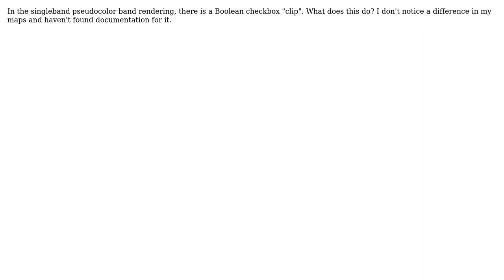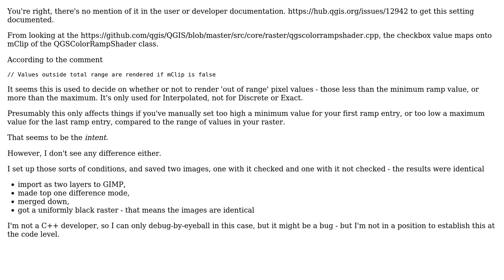GIS: What is the "clip" feature for color ramps?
With thanks & praise to God, and with thanks to the many people who have made this project possible! | Content (except music & images) licensed under CC BY-SA | Music | Images & others | With thanks to user Steven Kay user nmtoken user Dominik and the Stack Exchange Network Trademarks are property of their respective owners. You are responsible for your own actions.